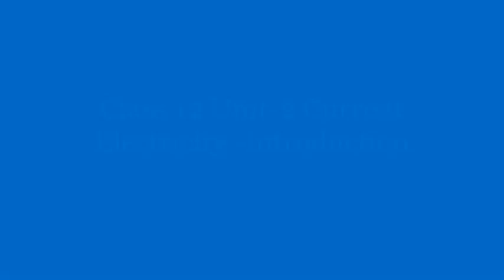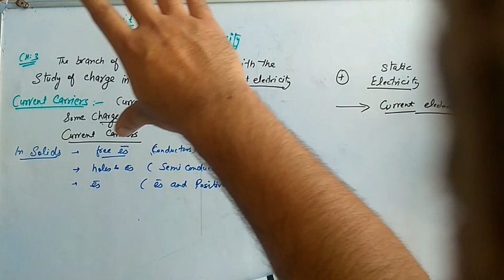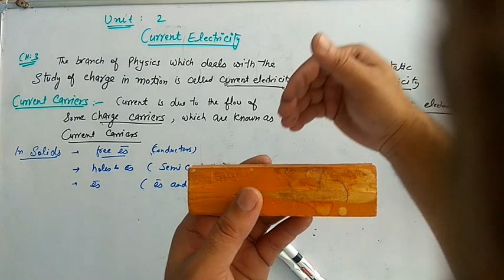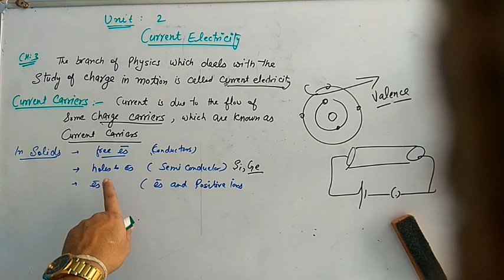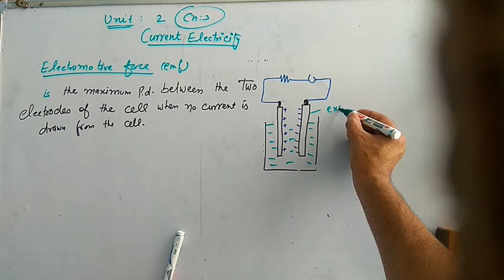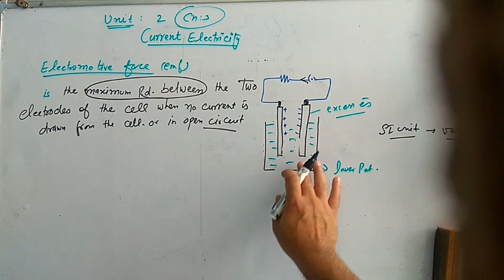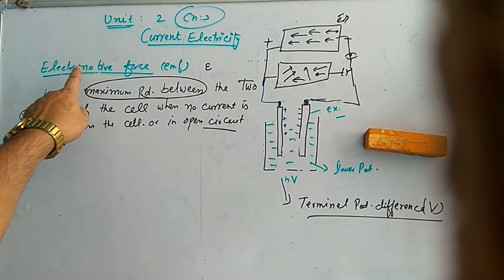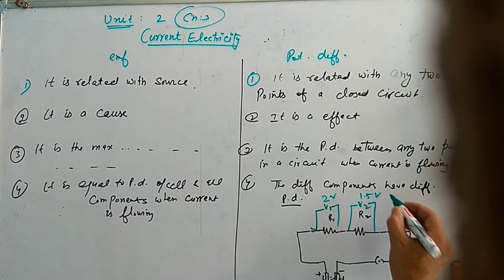Class 12 current electricity introduction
Sudhanshu Dutt